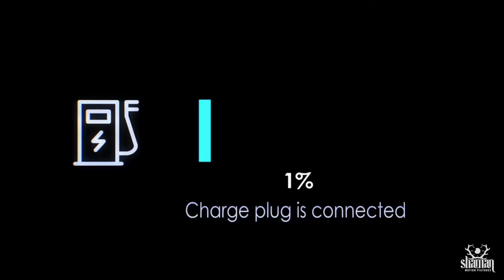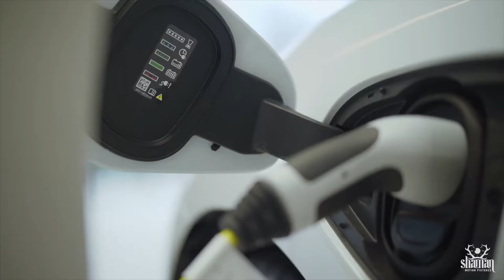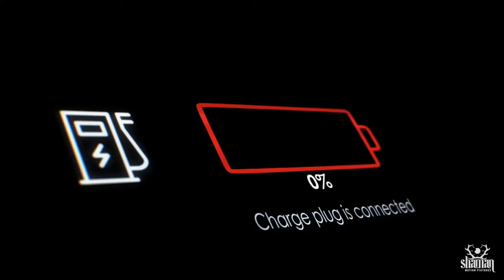Around The Fire Episode 2 - Electric Vehicles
The fire is crackling, the night has come - and it's time to have an important fireside chat once again. Tonight, our topic is Electric Vehicles, or perhaps more appropriately the Cobalt and Lithium mining that goes in to making these futuristic inventions feasible. This episode is an important reminder to not simply embrace any new technology as a trend - we must be mindful the cautiously guard our environment, labor force, and choose technologies that not only are sustainable, but overall actually improve our current ecosphere.
We want to see a world where we use technology to solve our problems - and there is a future where Electric Vehicles can be a part of that, but it isn’t going to work unless we get our hands dirty, explore and research the best ways to do it, and ultimately be cautious of how this transition is going to affect the environment. What will be the point of trading in one pollutant for another? Before we all rush out to get the brand new Tesla - we should ensure the companies we are purchasing for are supporting the best, most sustainable practices available. We should use the power of our vote to help elect officials who support researching new techniques to handling cobalt and lithium mining in the most ethical and eco-conscious ways. Technology can be a useful tool when it comes to saving the planet - but we can’t just jump on the bandwagon of the next new thing without addressing the realism behind our decisions.

If you want to get involved with direct action - consider giving to the Enough Project

Produced by Shaman Motion Pictures